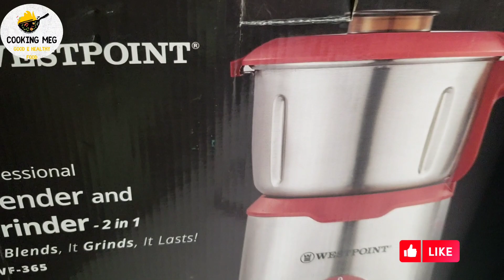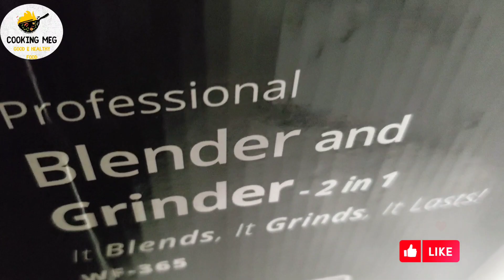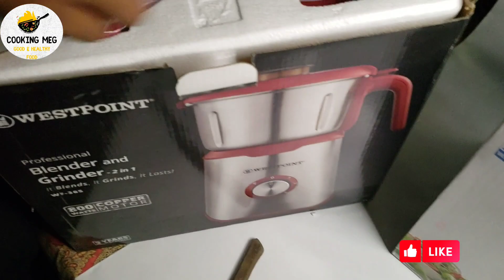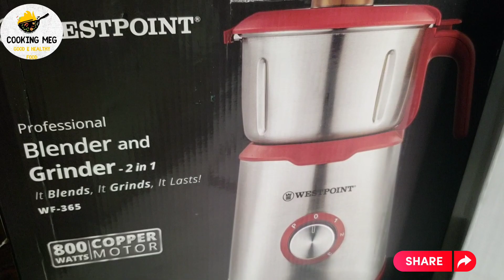kitichen Accessories Review||kitichen Accessories unboxing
your Quarles
kitichen accesseries review
kitchen accessories review
root kitchen accessories review
inox kitchen accessories review
burlin kitchen accessories review
kitichen accesseries review
kitchen accessories review
kitichen accessery unboxing
kitchen accessories unboxing
kitchen items unboxing
kitchen gadgets unboxing
kitchen utensils unboxing
kitchen products unboxing
kitchen items unboxing telugu
kitchen appliances unboxing
kitchen set unboxing
all 64%
unboxing kitchen accessories